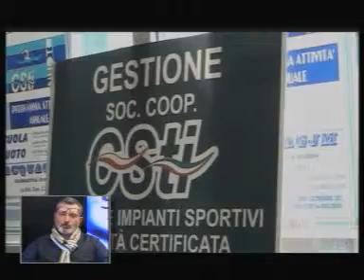STASERA CON PISCINA COMUNALE 20 febbraio 2014